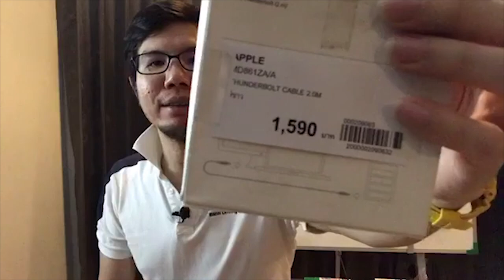เผยเคล็ดลับ ต่อราคายังไง ที่แม้แต่ Power Buy ยังยอมลด! : Money6Pack Live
ทักษะอีกหนึ่งอันที่จะช่วยให้คุณประหยัดเงินในกระเป๋า
ประหยัดต้นทุนในการทำธุรกิจ คือการต่อรองราคา
และไม่จำเป็นต้องทะเลาะกับคนขาย
แถมเค้ายังรักคุณเพิ่มขึ้นอีก

วันนี้ผมมาแชร์เคล็ดลับ ที่ผมฝึกมาทั้งชีวิต!!

ฝากติดตามและให้กำลังใจด้วยนะครับ มีคำถามอะไรสอบถามได้ที่ใต้คอมเม้นต์เดี๋ยวผมจะเข้ามาตอบนะครับ

-เกี่ยวกับโปรแกรมสัมมนาของเราได้ทางช่องทางนี้